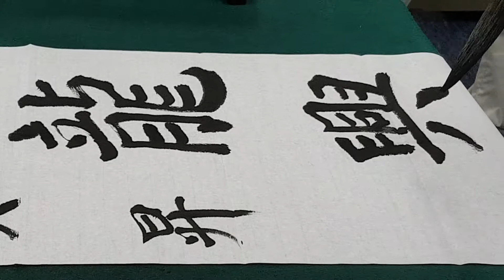다보불탑감응비多寶佛塔感應碑 012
Page 28~30

한국서예협회
남양주지부장 김완권 선생님의 지도로 교육이 이루워 집니다.

스프링마인드님의 다보불탑감응비 서예교육을 동영상으로 제작을 하였습니다.

선생님께서 해서의 안진경체를 기본으로 다보불탑감응비를 체본 합니다.